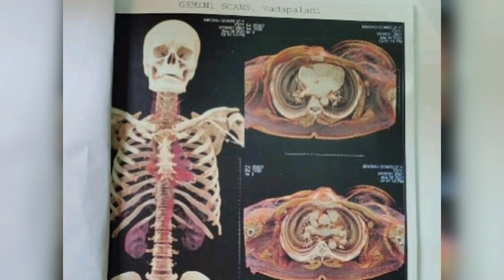Actors battled | Survived Cancer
Actors who battle with Cancer and  Survived Cancer